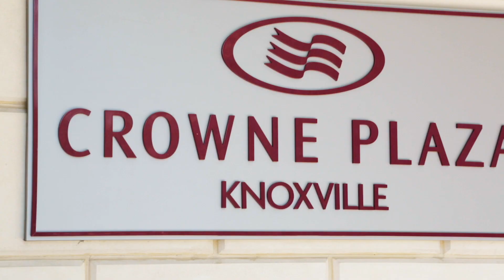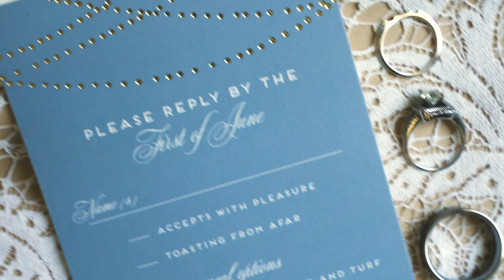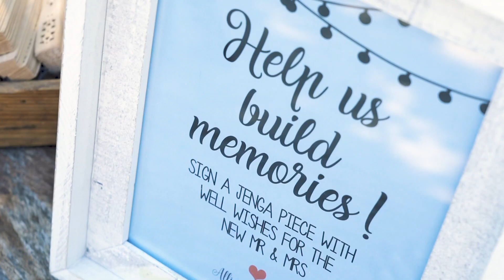Byron + Allie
Allie and Byron's wedding was so much fun for our team to film. The wedding reception alone took this wedding to the next level. From the smallest of details, such as custom made signs, to their favorite cover band, you could tell that this whole day was planned with care.

Congrats Allie and Byron! We are so honored that you entrusted us to capture and share your story.

Somethinggoode.com

The Team
Photographer: Brittany Conner
DJ: Tiffany Ogle - Jim Ogle
Venue: The Pavilion at Hunter Valley Farm, LLC